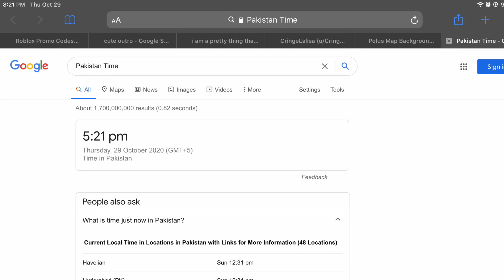Dear @•Iko News• ... is it really 5:21 here?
yes i am a FAN of Iko